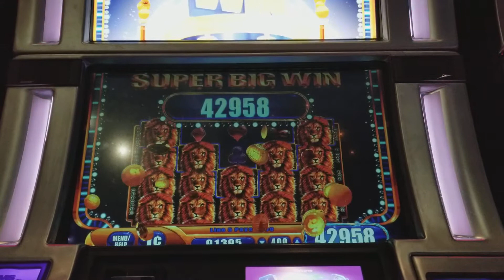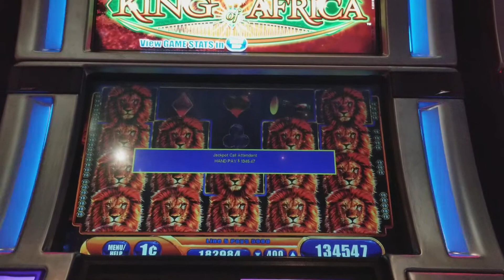King of Africa Mega big win Jackpot line hit